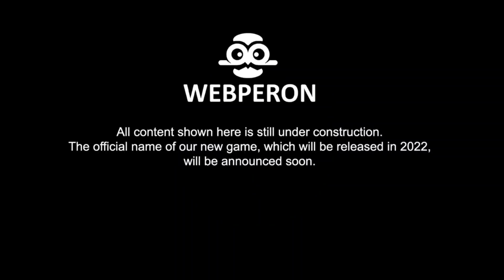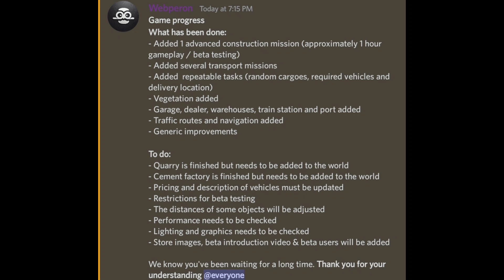🚛 PROGRESS UPDATE | Heavy Machines, Mining and Logistics Simulator | Upcoming Game by Webperon G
New Upcoming Game by Webperon Games | New Information

Stay safe
Virtual Trucker